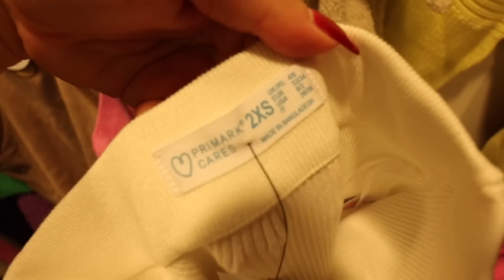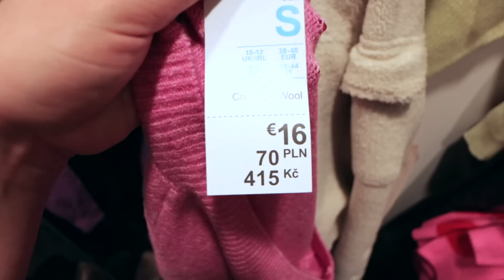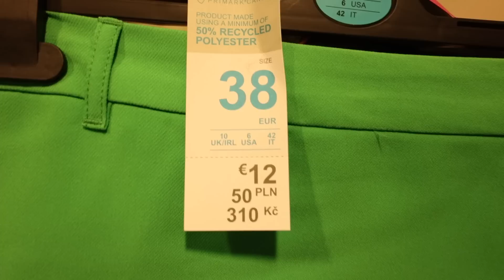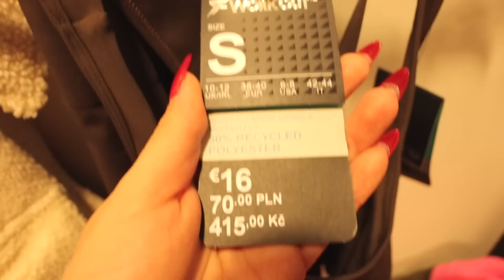PRIMARK PASHOKJES SHOPLOG ∙ 2023 | Kristina K ❤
Tijd voor een Primark pashokjes shoplog!!
Yfood proberen?  Met mijn code krijg je korting op de hele website!!
KRISTINA-YOUTUBE is mijn kortingscode

(nu ook in de sale)

Bedankt voor het kijken naar de video!!

Software: Final Cut Pro x & Photoshop

Deze video bevat een betaalde samenwerking met Yfood. Deze vermelding is onderdeel van de Social Code: YouTube. Voor meer informatie, ga naar